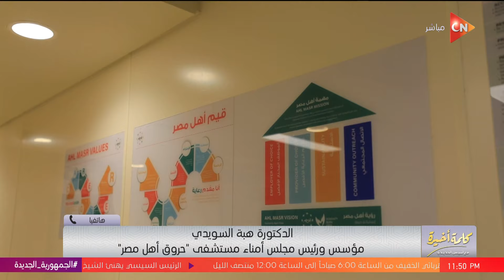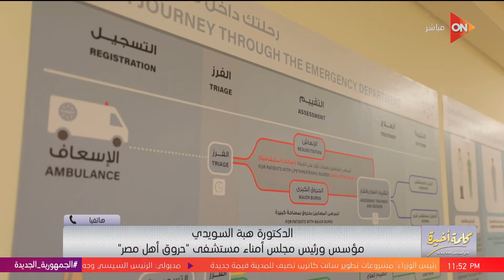كلمة أخيرة - افتتاح مستشفى أهل مصر أول مستشفى لعلاج الحروق بالمجان.. د.هبة السويدي: تعالج 11ألف حالة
جزء من حلقة اليوم 11 مارس 2024 من برنامج كلمة أخيرة للإعلامية لميس الحديدي وفيها لميس الحديدي تدعو لأهالي غزة على الهواء و تهنئ كل المصريين بتزامن نادر بين صوم رمضان والصوم الكبير لدى المسيحيين, و تعلن توقف برنامجها كلمة أخيرة على أون في شهر رمضان, و أول تعليق من صبا مبارك على نهاية بين السطور, و لقطات من أجواء رمضان زمان ودلوقتي, و افتتاح مستشفى أهل مصر أول مستشفى لعلاج الحروق بالمجان و رسالة د.هبة السويدي للمصريين, و تفاصيل افتتاح أحدث مركز أبحاث للدم في الصعيد في مستشفى شفاء الأورمان.